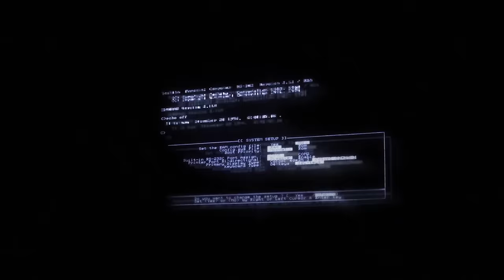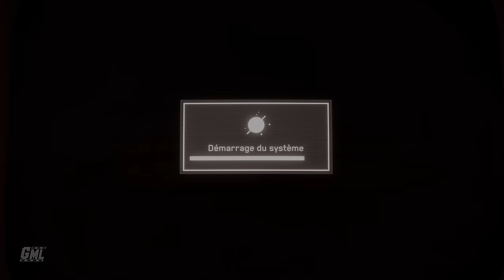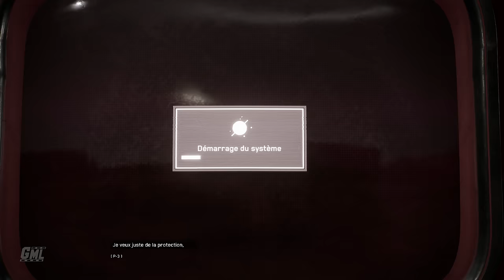ATOMIC HEART fr - FILM JEU COMPLET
Montage film complet en français du jeu Atomic Heart. Résumé entier de l'histoire avec cinématiques et gameplay FR. Mission principale jusqu'à la fin en VF. Vidéo de Atomic Heart Film complet français sur PC en Ultra 4K 60fps Ray tracing.

Merci à Focus Entertainment pour la clé du jeu.

Editeur : Focus Entertainment
Développeur : Mundfish
Sortie France : 21/02/2023
Genres : FPS, open world
Thèmes : Action, Science-fiction, Aventure, Fantastique, Animation
Histoire : Officier mentalement instable en mission spéciale, le major Sergei Nechaev, surnommé P-3, est envoyé par Sechenov pour empêcher la situation de se détériorer dans l'installation 3826. P-3 doit lutter contre des robots qui ont déraillé, des expériences biomécaniques ratées, mais son propre état mental ne cesse de se détériorer.

►Supports : PC PS4 PS5 XBOX SERIES X|S ONE
►Captures : PC
►Gameplay : Mhyre
►Montage Film : Game Movie Land~Mhyre